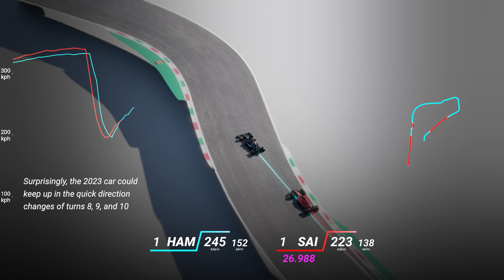2023 F1 Car vs Fastest F1 Car in History - F1 Telemetry Analysis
An animation comparing Lewis' pole in 2020 with Carlos' pole in 2023 at Monza! Do you think the current generation of cars will one day rival the cars of 2020?
Car made by VRC! Give this car a go in Assetto Corsa